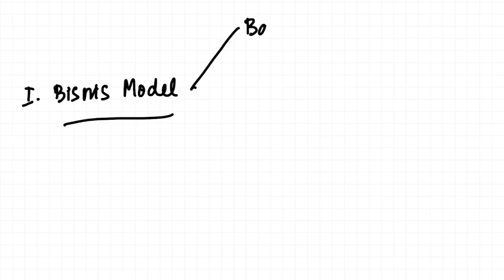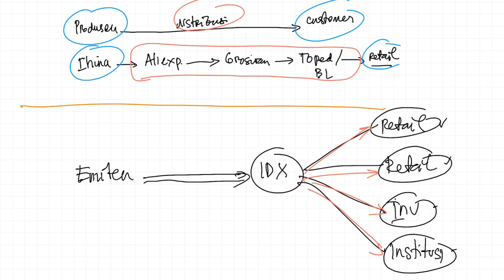3 Alasan mengapa SAHAM ITU BUKAN BISNIS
Banyak orang salah kaprah tentang hal ini dan menganggap saham itu sebagai bisnis.
Pada video kali ini akan dijelaskan kenapa saham itu bukan merupakan bisnis, dari 3 sudut pandang yang berbeda
1. Business Model
2. Distribution Process
3. Growth Strategy

Silakan simak selengkapnya divideo

Pembukaan Akun CGS-CIMB Sekuritas:
- Proses cepat 2-5 hari, full online.
- Platform Trading Mac/Windows/iOS/Android
- Tanpa Deposit Awal (Rp. 0,-)
- Bonus Video Tutorial Pemula senilai Rp. 400 rb
- Free Stock Alert di Jsxpro Discord Community
- Free Indikator Premium Chartbite Pro Stock (S&K Berlaku)

☎️ Cust Service : 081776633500 (WA Only)